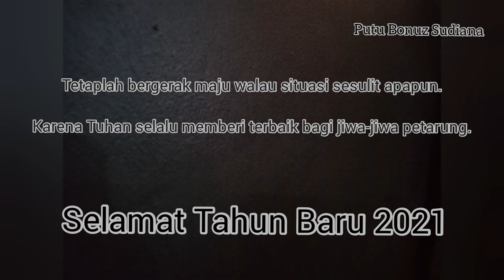Putu Bonuz dalam Jejak 2020.